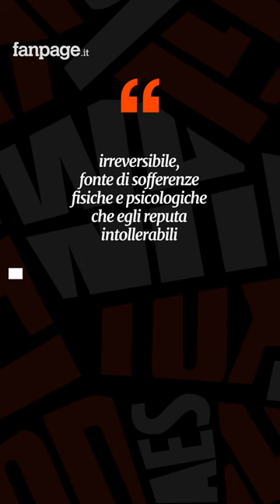Indi Gregory è morta questa notte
Alla bimba di 8 mesi, affetta da una grave patologia, erano stati staccati i supporti vitali nelle scorse ore. Ad annunciarne il decesso è stato il padre, Dean Gregory: "Io e mia moglie Clare siamo arrabbiati, affranti e pieni di vergogna"

Ci viene da chiederci: quando una vita è degna di essere vissuta?